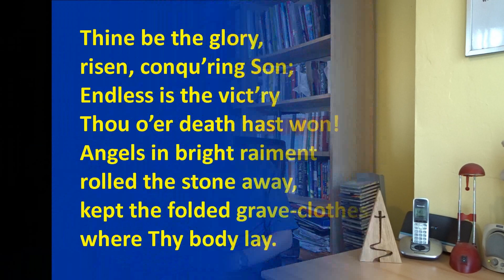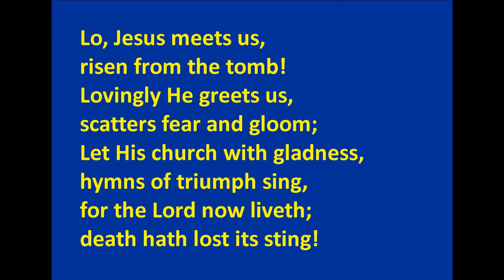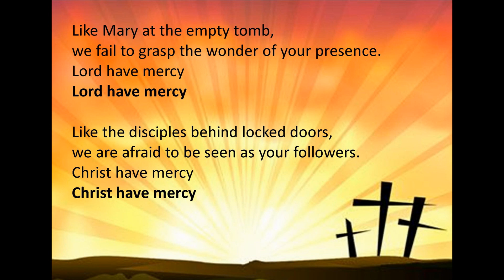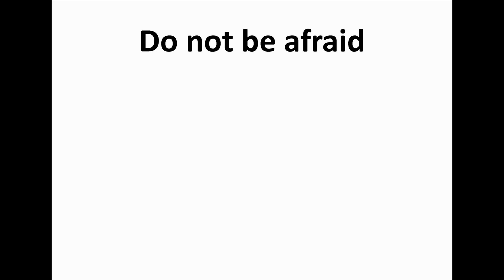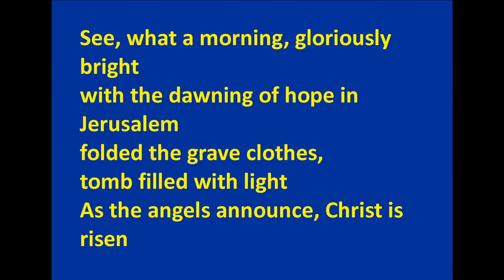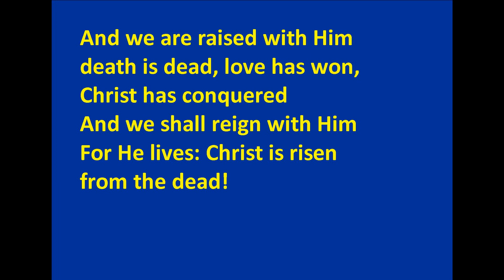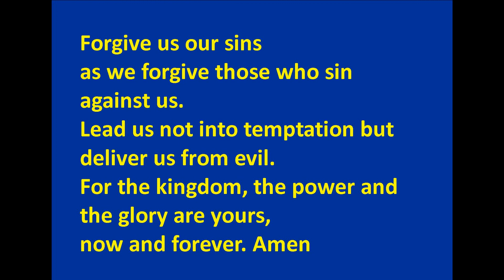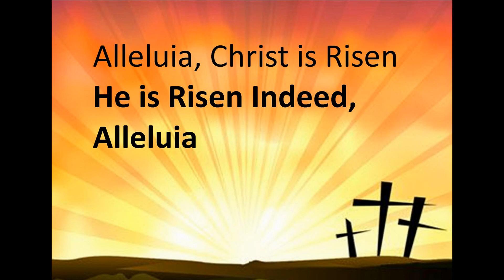St Bede and St Andrews Easter Sunday Service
Alleluia Christ is Risen. Celebrate Easter with us today by joining in our service.